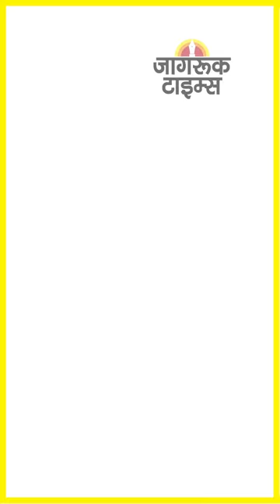JAGRUK TV : SUPER FAST NEWS 08.01.2023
जोशीमठ भू-धंसाव : पीएमओ में हुई उच्च स्तरीय बैठक

पीएम के प्रमुख सचिव, केन्द्र-उत्तराखंड के अफसर शामिल

603 तक पहुंची भू-धंसाव की चपेट में आए घरों की संख्या

कोहरे से रेलों की रफ्तार पर ब्रेक, 335 ट्रेनें देरी से चलीं

नंबर वन हॉलीवुड फिल्म बनी ‘अवतार द वे ऑफ वॉटर’

दिल्ली : छह दिन बेहद खराब श्रेणी में रहेगा प्रदूषण स्तर

पंजाब : भाजपा अकेले दम पर लड़ेगी चुनाव : अिश्वनी शर्मा

बीएसएफ : पाक से लगी सीमा पर रडार युक्त ड्रोन तैनात

आसनसोल में बीसीसीएल की बंद खदान धंसी, कई धंसे

पालघर : कार-ट्रक की टक्कर में तीन की मौत, चार घायल

इतिहास को फिर से लिखने की जरूरत : हिमंता बिस्वा सरमा

महाराष्ट्र : बम धमाके की धमकी देने वाला शख्स गिरफ्तार

दुनिया को भारत की देन हो सकती परिवार व्यवस्था : होसबोले